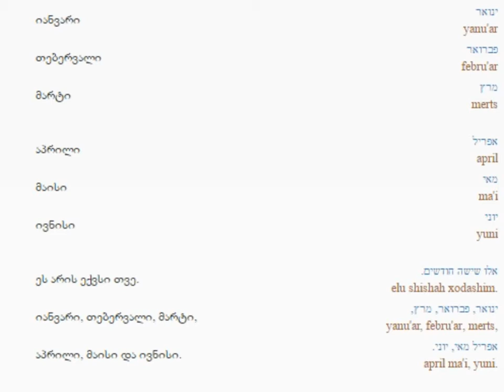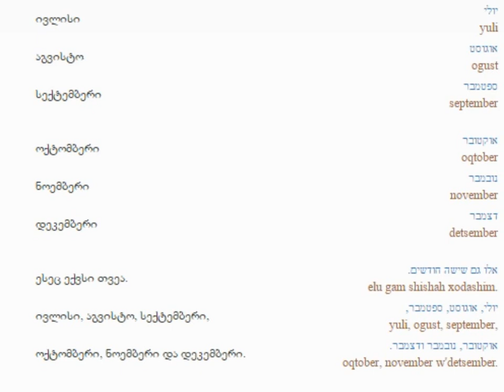ებრაულის გაკვეთილი 11 (თვეები)/Hebrew Lesson 11/Иудейский язык Урок 11